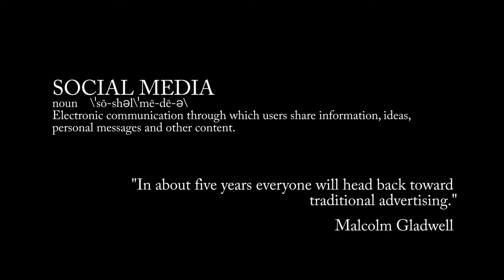How Social Media is Changing Business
Vive Bridges, the former director of events for the New Yorker, shares an interesting anecdote from Malcolm Gladwell on social media. Fallon Ryan (Lana Jewelery), Steve Dyme (Flowers for Dreams), Erica Kane (Reserve), Brook Jay (All Terrain), Andrew Barber (Fake Shore Drive) and Anna Treiber (Henson Consulting) also share their thoughts.